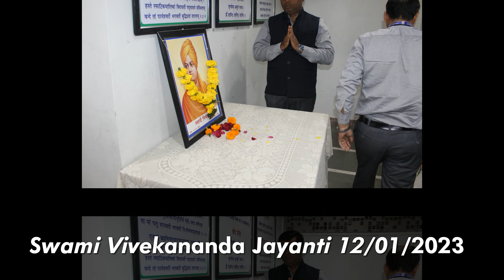Swami Vivekananda Jayanti Celebration